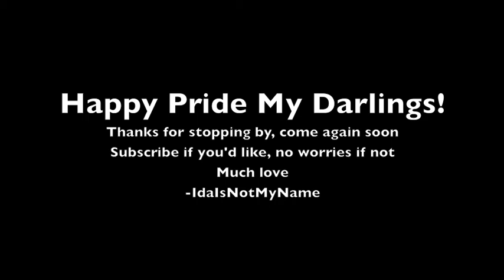Rain, Rainbow, Ramen :)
Well hello there my darlings! Ida is not my name and thanks for stopping by. Sometimes you have to take a breather, make some ramen, and listen to the rain. Thanks for joining me! Leave any song/video suggestions in the comments below. Love y'all and come back soon :)

Here are some organizations I love and contribute to, and I encourage you to do the same!

I have no other social media, so no more links!

Thanks for saying hi and reading! Tell me what you did to take care of yourself today in the comments if you've read to hear! Much love!